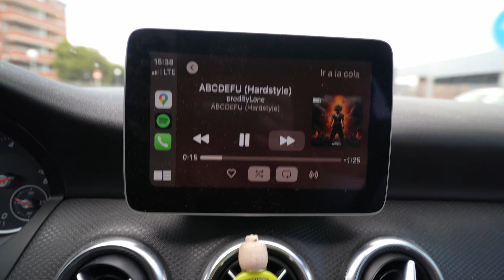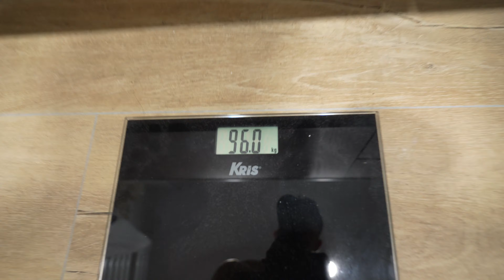Al fin toca dar el paso 😰 | Road to Prime #9